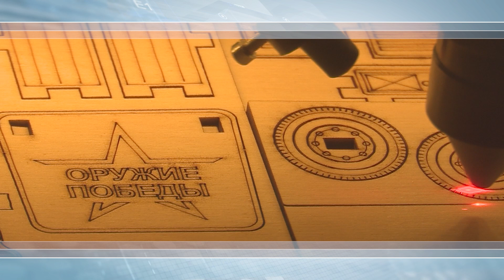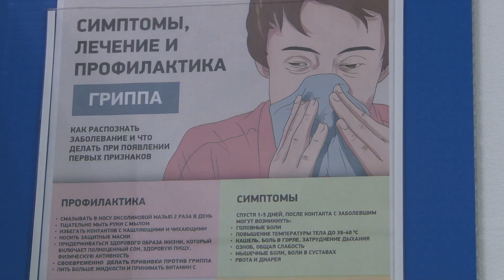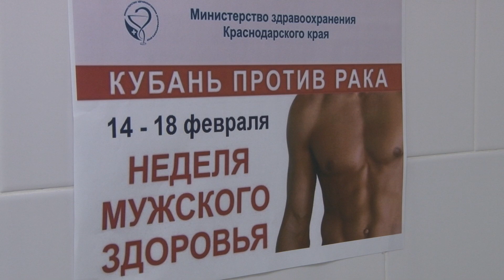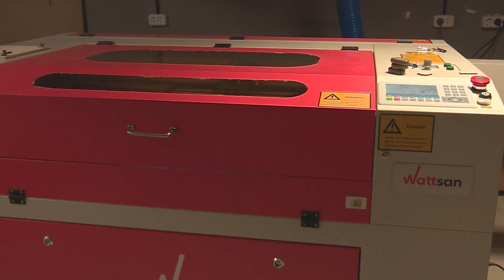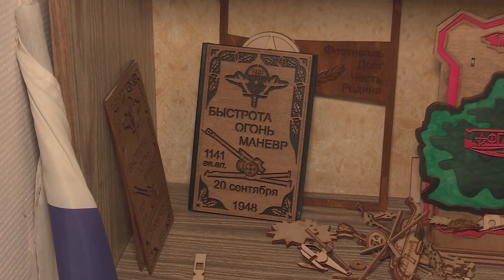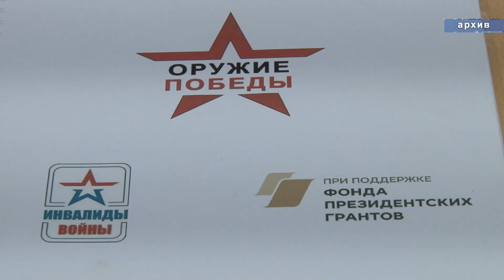Новости "Анапа Регион" от 4 февраля 2022 года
- Без визита к врачу. Оформить больничный в случае ОРВИ или ковида в Анапе теперь можно дистанционно.
-  Вторая жизнь хвойных: упавшие от ветра ветки и деревья переработают в щепу, которую используют для благоустройства города
- "Оружие Победы": анапские ветераны проведут интерактивный урок для двух сотен детей в центре Смена.